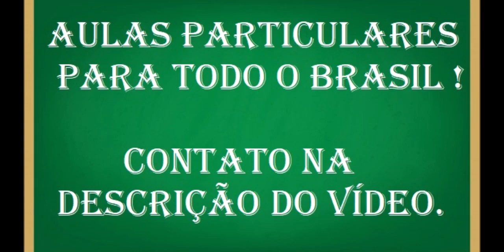Calculando a massa de sal e açúcar no soro caseiro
O soro caseiro consiste em uma solução aquosa de 3,5g/L de cloreto de sódio e 11g/L de sacarose a massa de cloreto de sódio e sacarose contida em 250ml de resolução será?